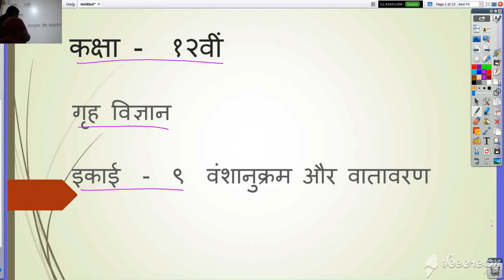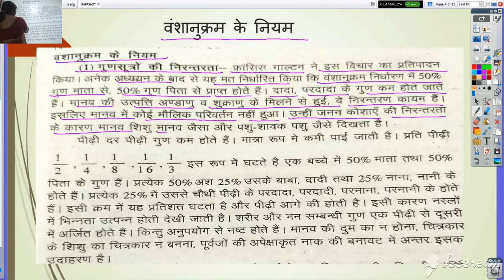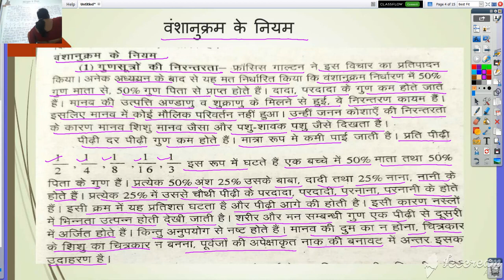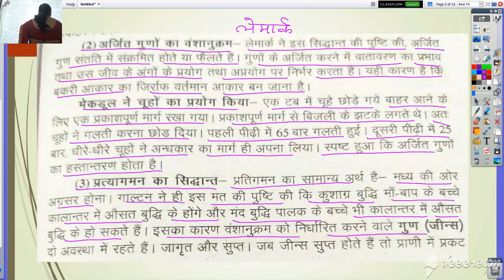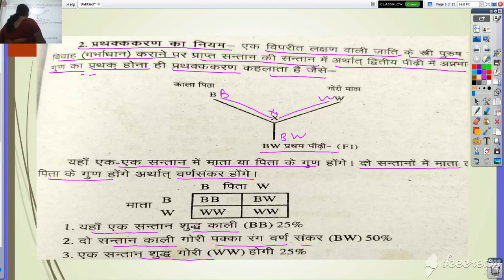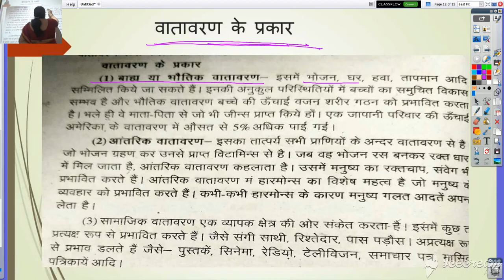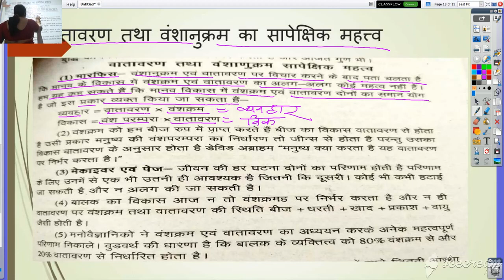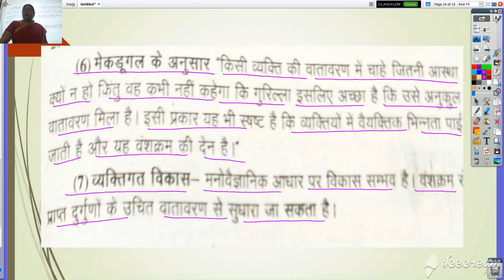कक्षा 12 गृह विज्ञान वंशानुक्रम और वातावरण